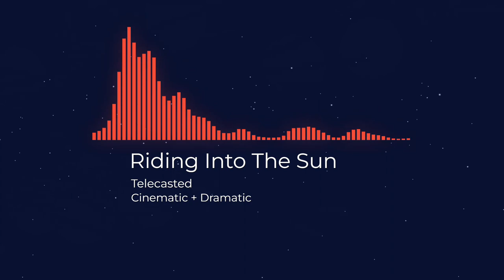Riding Into The Sun | Telecasted | Cinematic + Dramatic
country.x=IN&locale.x=en_GB

Copyright-free music and sound effects for YouTube videos can be hard to find for content creators. MojoFM brings you an easily searchable collection of noncopyrighted music from the YouTube audio library, as well as from the public domain which can be used in your vlogs and YouTube videos. Our music is sorted by genre and mood to make it easier for you to find the perfect copyright-free music for your YouTube videos and vlogs.